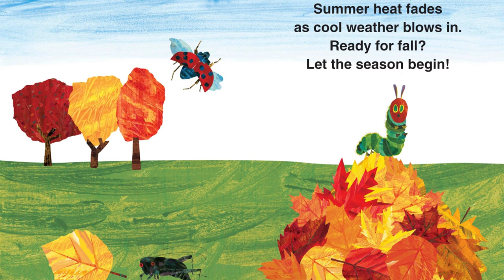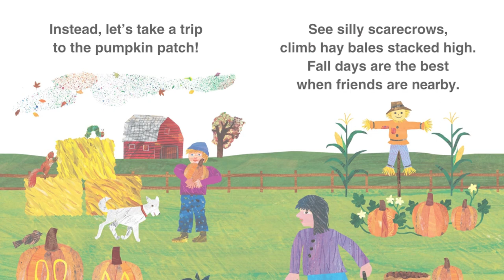The Very Hungry Caterpillar's First Fall - children’s book read aloud - kids book- preschool stories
Celebrate fall with The Very Hungry Caterpillar and his friends in this exploration of the season. Young readers can learn all about seasonal sensory experiences, like looking at the leaves as they change color, listening to the whooshing wind, feeling the warmth of a warm cozy sweater, and so much more!